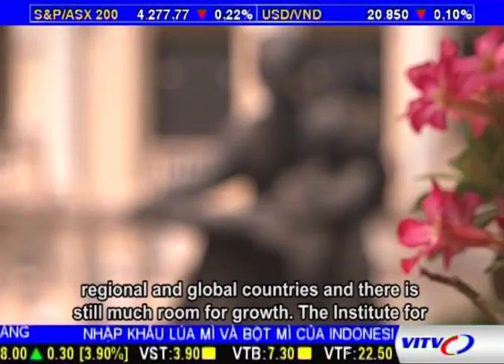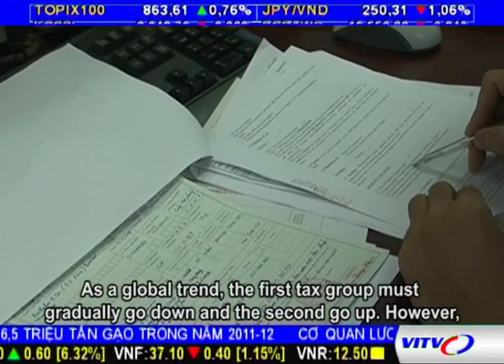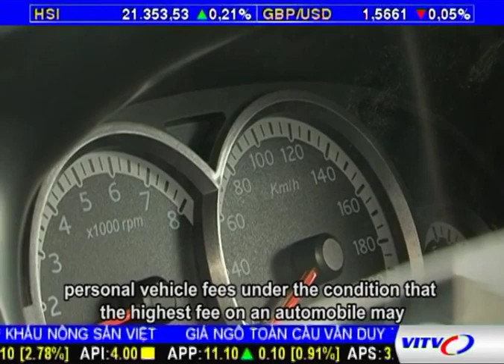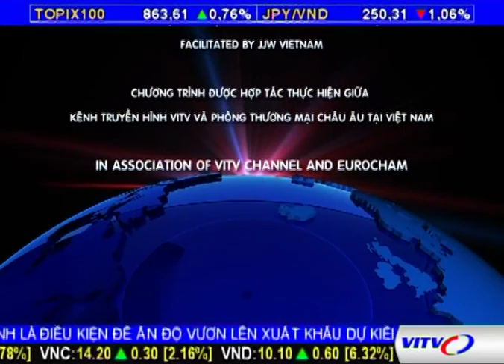VN-EU BIZ Episode 5 | Auto Industry 30 April 2012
Mr Michael Behrens (CEO)- Mercedes-Benz
Mr Ngô Văn Trụ, Vice Director of Heavy Industy, Ministry of Industry and trade.